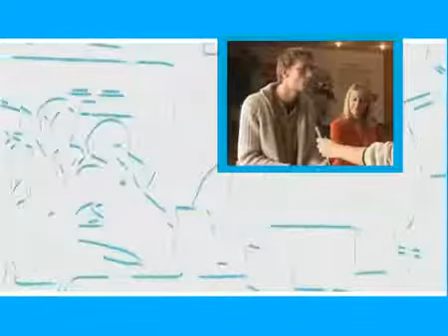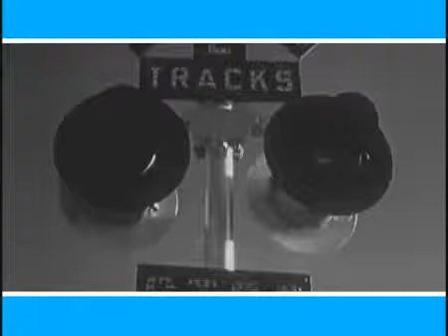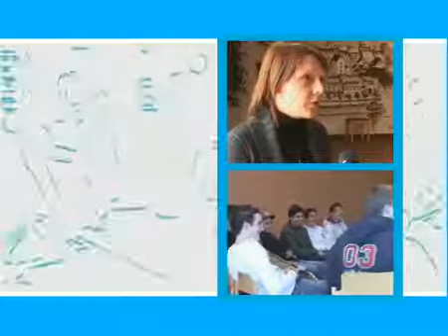Péitenger Jugendhaus - Et sin on en parlait !? (2007)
- Forum de prévention des toxicomanies, des conduites à risques et de la violence...
- 24 - 27 octobre 2007
- Pétange (Luxembourg )